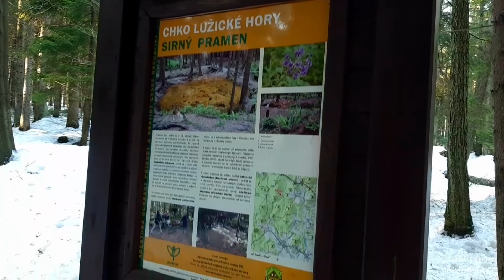SIRNÝ PRAMEN - Sulfur Spring //Mavic Mini// Samsung Galaxy A7// Nice Boy//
Sirný pramen leží nedaleko rozcestí U Jana v lesnatém údolí Hamerského potoka mezi Bouřným, Malým Stohem a Kopřivnicí asi 2,5 km východně od Nové Hutě. Na pravém břehu potoka je asi 3 m široká okrouhlá tůň s vydatným pramenem železité vody, ve které jsou volně rozptýlené žlutohnědé až rezavě hnědé chuchvalce, o nichž si lidé dlouho mysleli, že jsou tvořené sírou. Teprve v roce 1907 zjistil profesor Hans Molisch z německé univerzity v Praze, že příčinou zvláštního zbarvení jsou vláknité bakterie Leptothrix ochracea, získávající energii oxidací ve vodě rozpuštěného dvojmocného železa na železo trojmocné, které se sráží v jejich gelovém obalu ve formě rezavě zbarveného oxidhydroxidu.